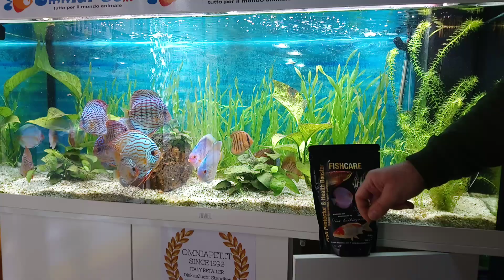Fishcare "prevenire è meglio che curare"